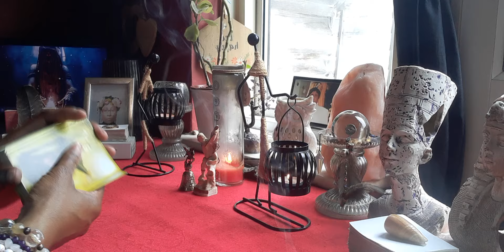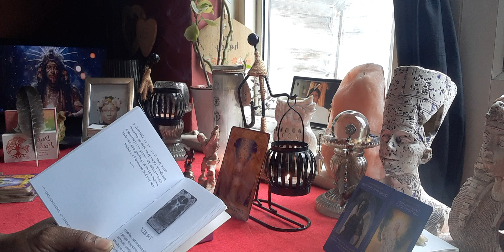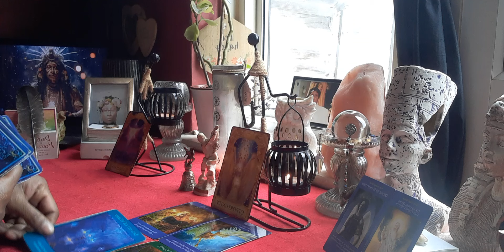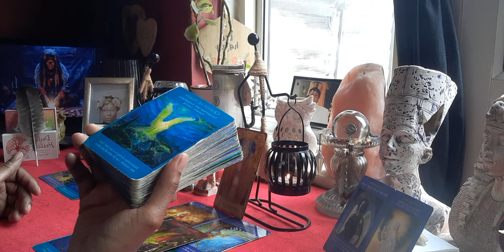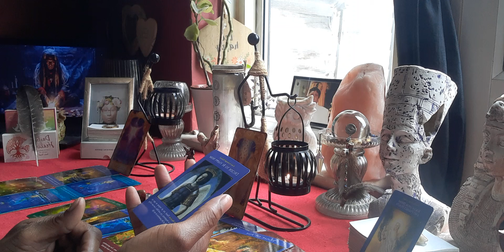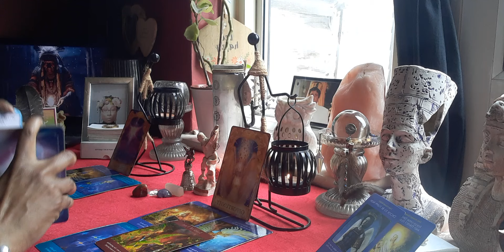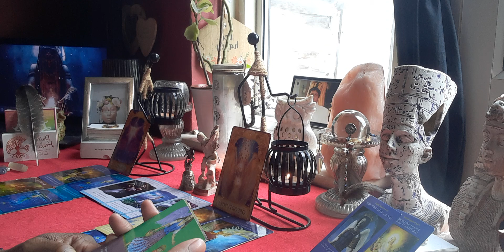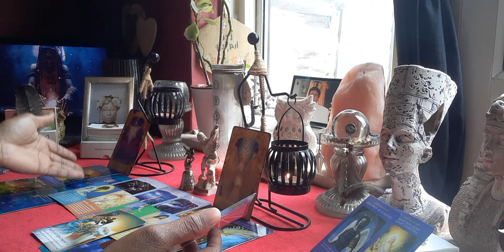Virgo 😇 Message From Your Ancestor's And Angel's 😇 (The Answer To This Is In Your ❤)